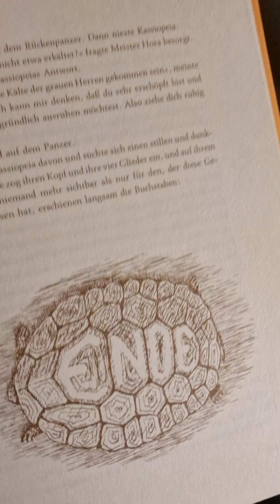aus: MOMO. Michael Ende